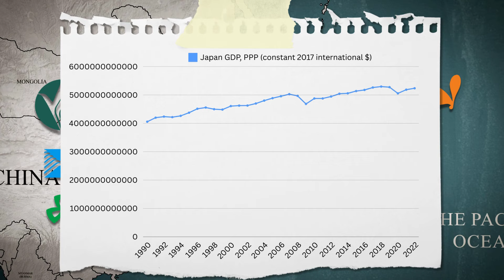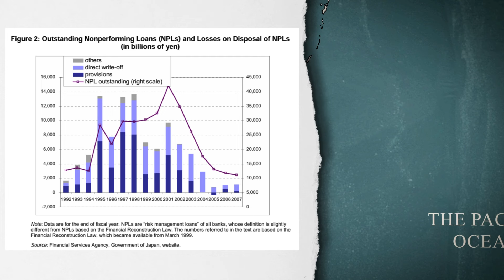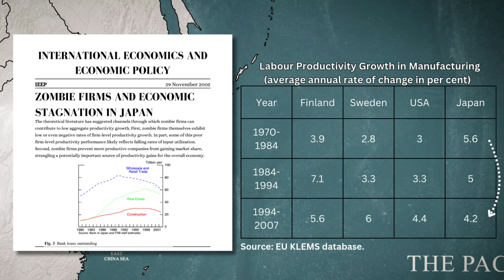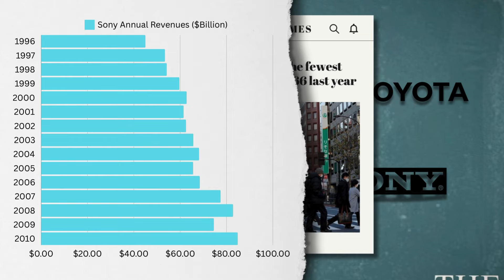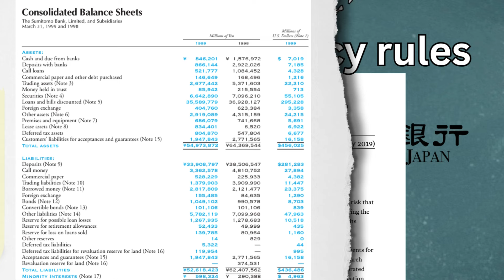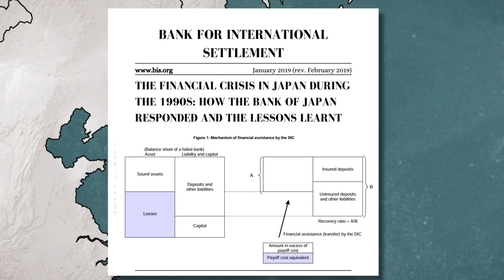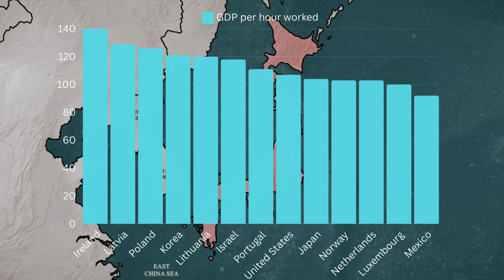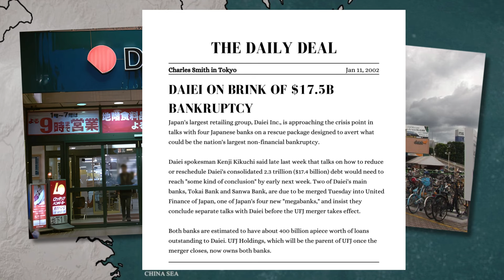Japan's Banking Collapse: How Zombie Banks Crippled Growth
Japan’s banking crisis was marked by the rise of "zombie banks"—financial institutions burdened with bad debts but kept afloat by government support. This prolonged economic stagnation, leading to Japan's "Lost Decade," as banks were unable to lend effectively, stalling growth and recovery efforts for years.